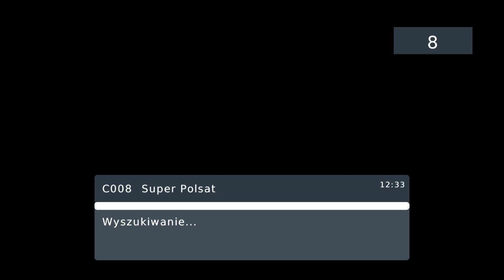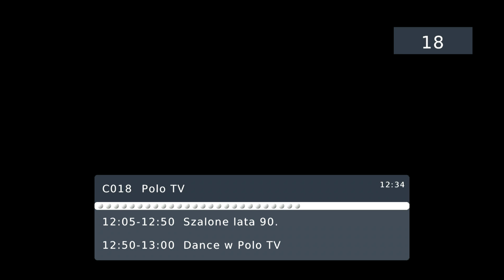Zapping DVB-T (28.09.2019)